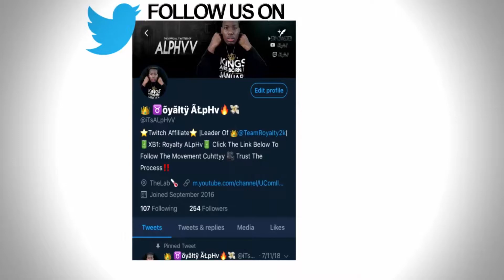DEMISHARP RETURNS TO NBA 2K19!! WE ALMOST LEFT THIS GAME COMPLETELY...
* Xbox:Royalty ALpHv

THANK YALL SO MUCH FOR CHECKING OUT MY CHANNEL! IM A YOUTUBER/STREAMER AND IS WILLING TO GIVE YOU GUYS THE BEST CONTENT. IF YOU GUYS HAVE ANY QUESTIONS ABOUT MY CONTENT AND HOW I DO IT PLEASE FEEL FREE TO LEAVE A COMMENT AND I WILL GET BACK TO YOU AS SOON AS I CAN.